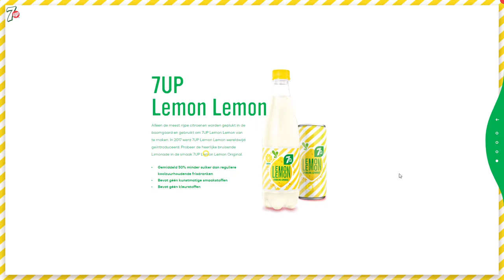7UP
7UP By DPDK From Netherlands
The mouthwatering new 7UP brand website that fizzes with surprising animations & playful interactions. Open it up and get refreshed.